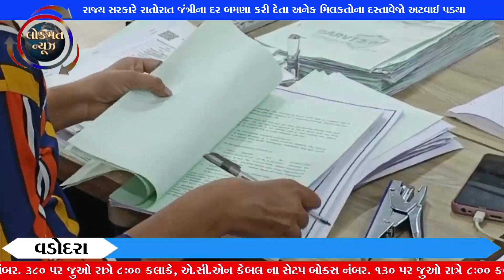રાજ્ય સરકારે રાતોરાત જંત્રીના દર બમણા કરી દેતા અનેક મિલકતોના દસ્તાવેજો અટવાઈ પડયા